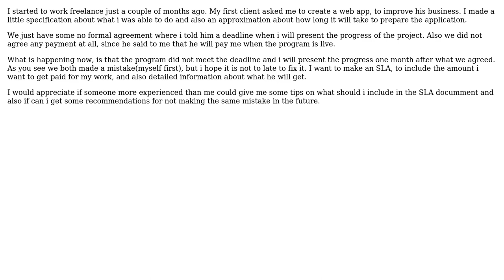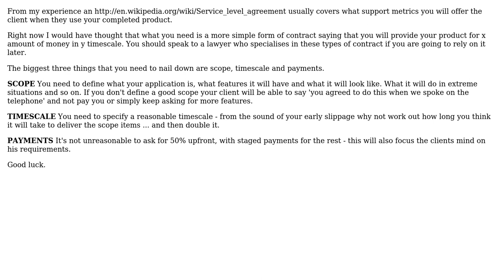Software Engineering: My first SLA(Service level agreement ) as a freelancer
With thanks & praise to God, and with thanks to the many people who have made this project possible! You are responsible for your own actions.